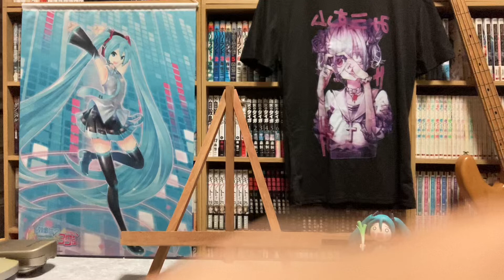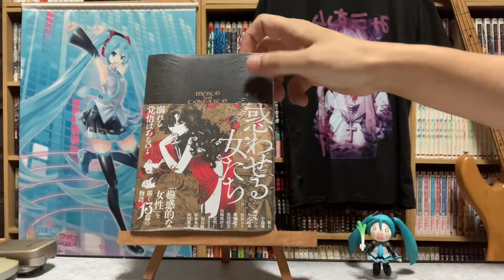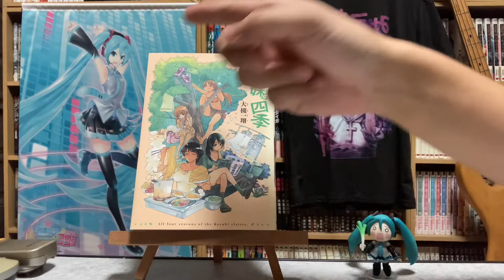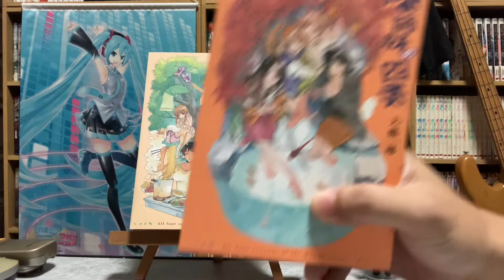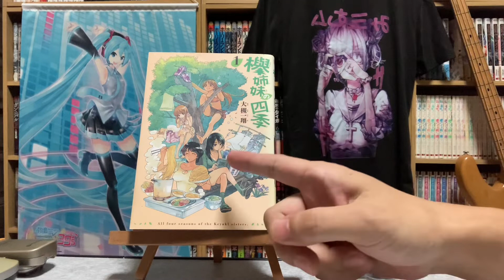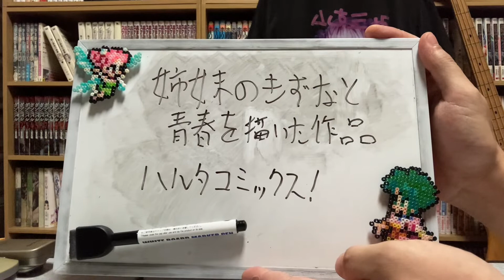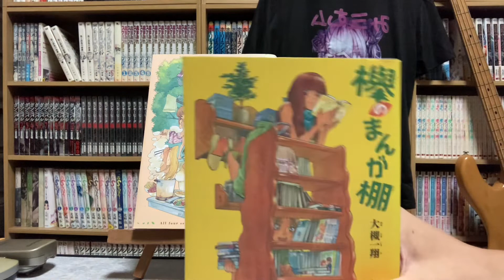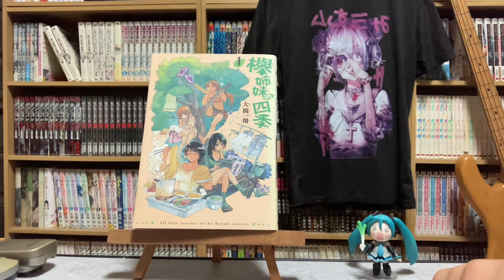［姉妹の絆の物語］今日買った漫画＆オススメ漫画83